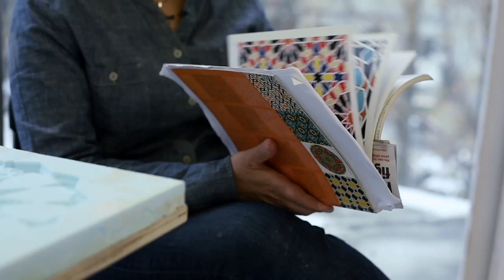The Emily Carr University Library Parvin Peivandi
Visual Arts Student - Year 4

I can say:I am passionate about fine art ,while I like the decipline of design.To me,having social responsibilty is one of the most important aspects of what I do and what I think about it.I am hard working with great energy which seems it never ends .I hardly get tired!

Life is story telling,we share our stories with others,while some people never want to listen.That's the point where art speaks and inspires people to listen.

Visit the Emily Carr Library at ecuad.ca/library